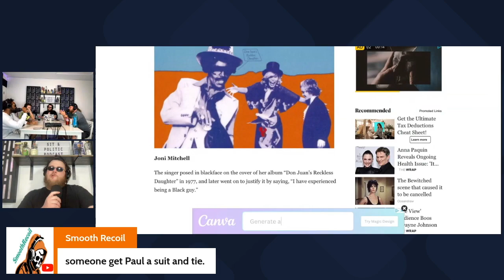Billy Dee Williams Defends Hollywoods Use of Black Face on Bill Maher's Podcast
🎬 Billy Dee Williams Defends Hollywood's Use of Blackface: A Critical Analysis 🎬

In this enlightening video, we delve into the recent appearance of Hollywood icon Billy Dee Williams on Bill Maher's show, where he sparked controversy by defending the use of blackface in the entertainment industry. Williams argued that blackface should still be permitted in certain contexts, igniting a passionate debate about the boundaries of artistic expression and the historical legacy of this controversial practice. Join us as we dissect Williams' remarks, examine the cultural implications of his stance, and engage in a nuanced discussion about race, representation, and the responsibilities of the entertainment industry.

🔥 Topics Covered: Billy Dee Williams, blackface controversy, Hollywood representation, artistic expression, racial sensitivity, and more!

🎥 Key Points:

Analyzing Billy Dee Williams' defense of blackface and its impact on discussions about race in Hollywood
Exploring the historical context of blackface and its role in perpetuating harmful stereotypes
Discussing the complexities of balancing artistic freedom with social responsibility in film and television

📌 Timestamps:
[Insert Timestamps for Different Sections of the Video]